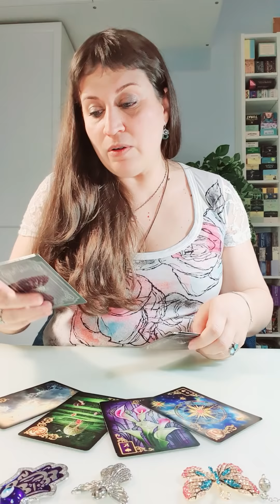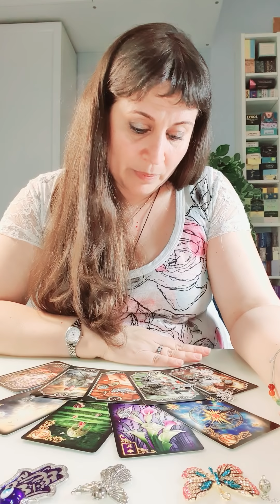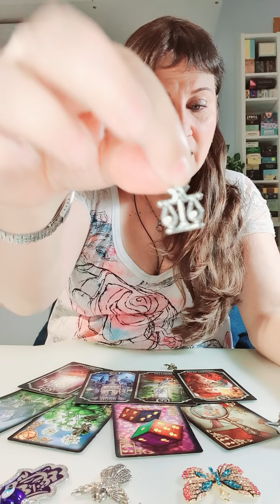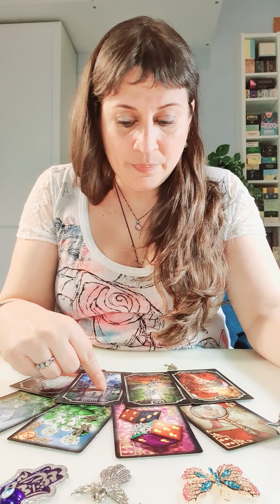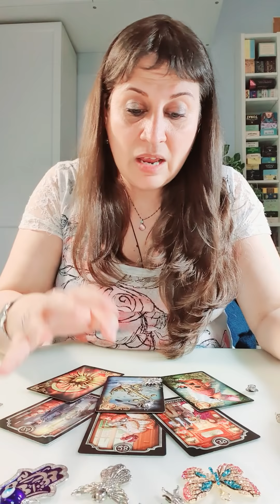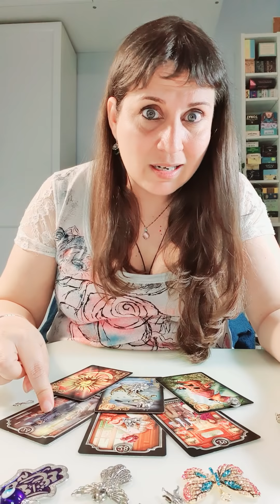SAGITARIO 3 BENDICIONES Sagitario mayo 2020 Guia Angelical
Sagitario 3 bendiciones Tarot Guia Angelical

Imagen de stux en Pixabay
Horoscopo sagitario mayo 2020